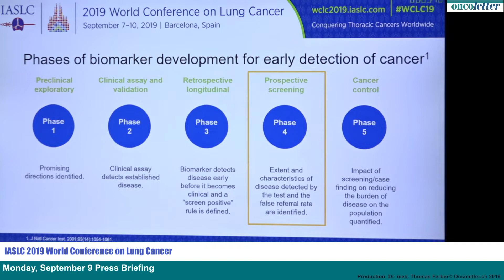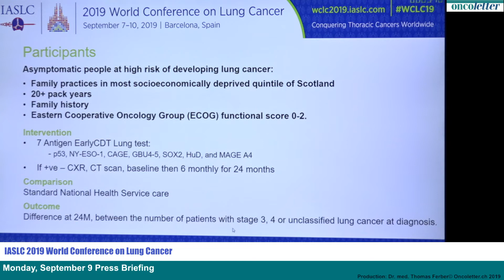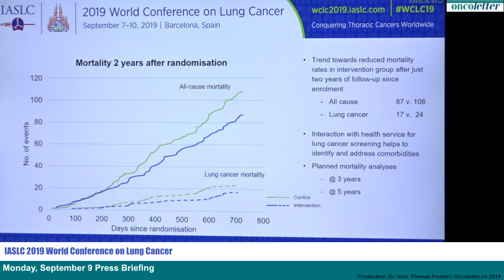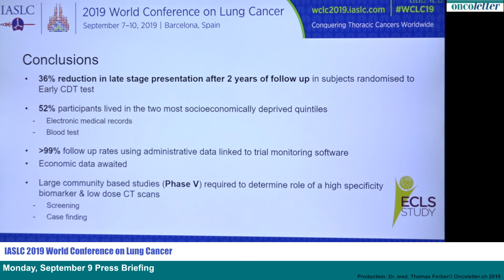WCLC 2019: Early Detection of Cancer of the Lung Scotland (ECLS): Trial Results -- F. Sullivan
Early Detection of Cancer of the Lung Scotland (ECLS): Trial Results -- F. Sullivan
Recorded @ WCLC 2019 Press Briefing in Barcelona September 9.